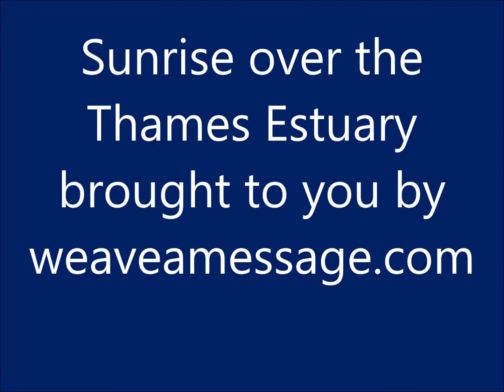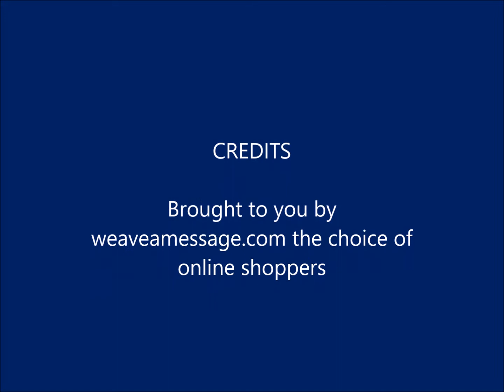Sunrise over the Thames Estuary